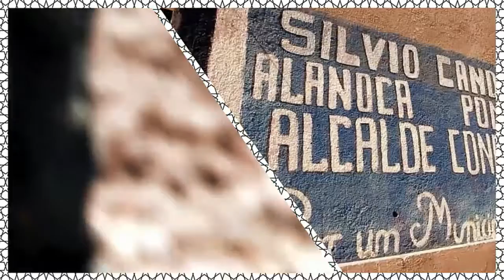SOCAP17 - SOCAP: 10 Years of Impact